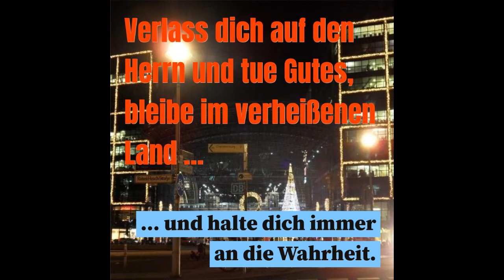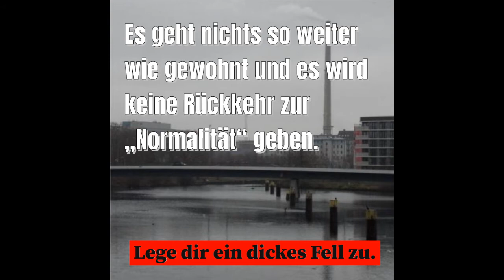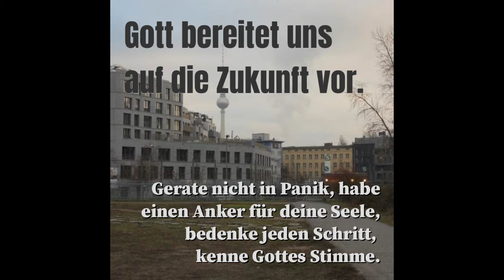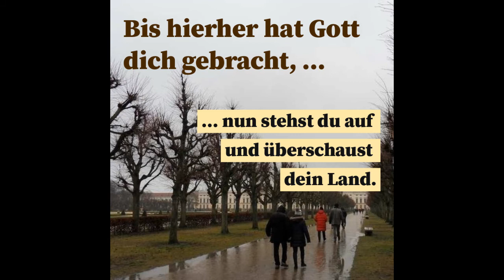Berliner Predigten - Archiv des Monats Januar 2021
Nimm Dir ein paar Minuten Zeit und lass noch einmal einige Gedanken aus dem Januar 2021 an Dir vorbeiziehen.

Die Musik stammt von Pastor Carlos Sanchez. Er war vor etlichen Jahren bei uns zu Besuch in der Gemeinde und spielte gerne auf einem kleinen Keyboard, einige Aufnahmen hat er uns dagelassen.